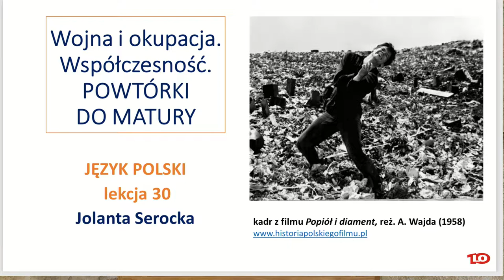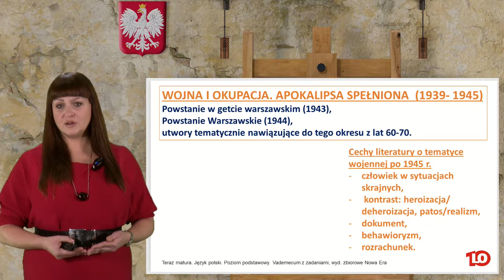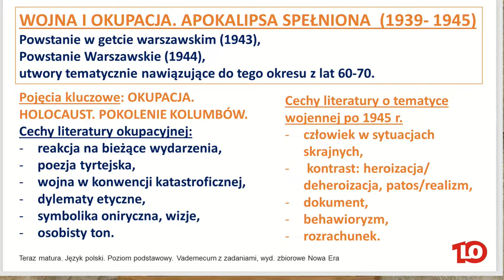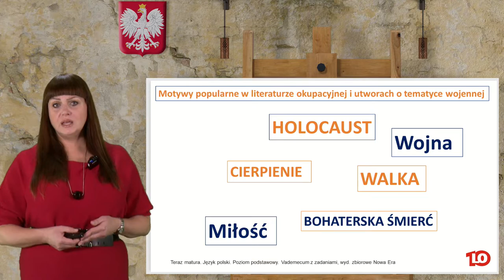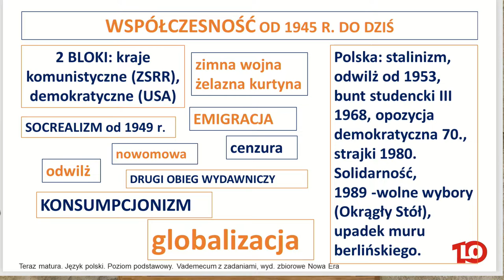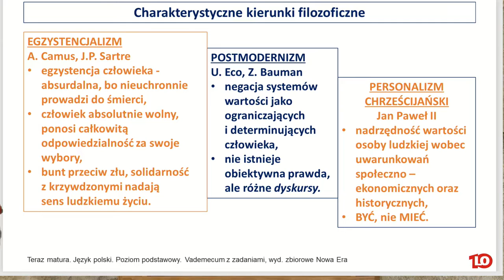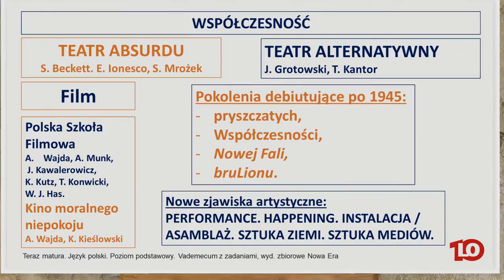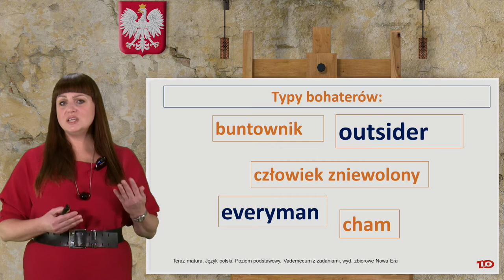Język polski - LO - matura. Współczesność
Powtórki do matury - Współczesność. Lekcja live z języka polskiego transmitowana na żywo o godzinie 16.40. Przygotowanie do matury. Poprowadzi ją nauczycielka Jolanta Serocka. Zapraszamy!